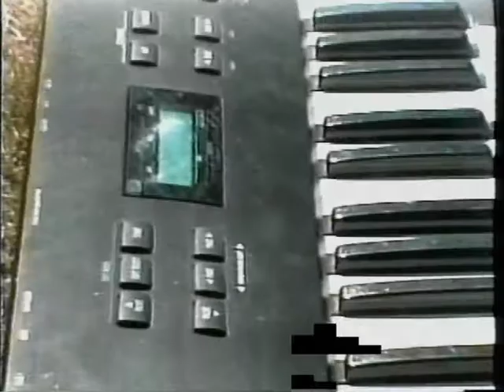Grupo Jaspe, El Tiempo Pasa.